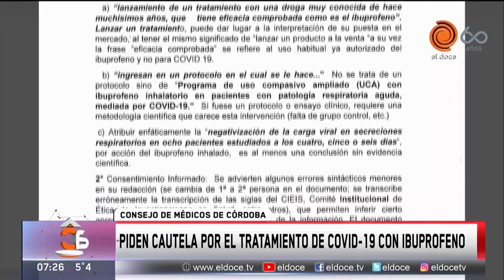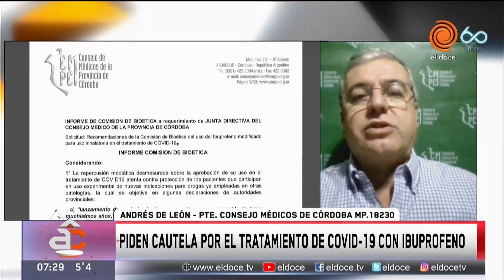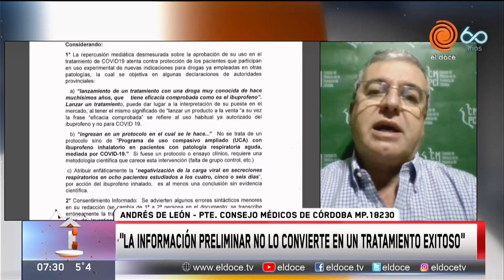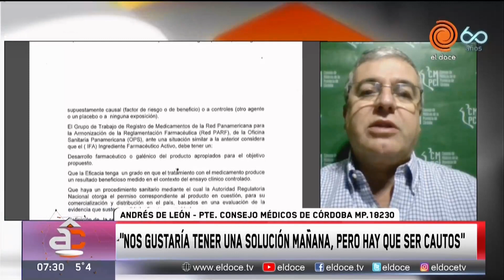Tratamiento con ibuprofeno para el coronavirus: la advertencia del Consejo de Médicos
La semana pasada el Gobierno de la Provincia de Córdoba presentó junto con investigadores y una empresa privada una solución para acortar el tiempo de tratamiento del coronavirus con nebulizaciones a base de ibuprofeno. Ante esta información, desde el Consejo de Médicos de Córdoba salieron